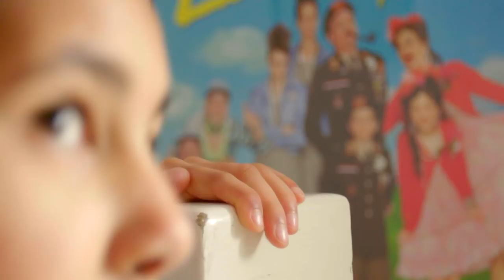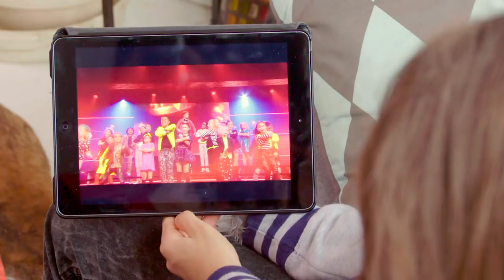Kinderen voor Kinderen pakt uit met Bente Fokkens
Deze week het liedje 'Dan rock ik toch alleen'. Amanda en Koert-Jan gaan op bezoek bij actrice en zangeres Bente Fokkens. Zij vragen haar wat ze leuker vindt: acteren of zingen? En, waar haalt zij de inspiratie vandaan om helemaal alleen een liedje te schrijven? Daarna zingt en danst ze met de kinderen mee in de videoclip van 'Dan rock ik toch alleen'. Dat ze kan zingen weten we, maar lukt het ook met die danspasjes erbij? Snel kijken!